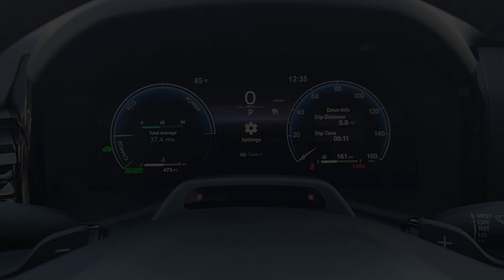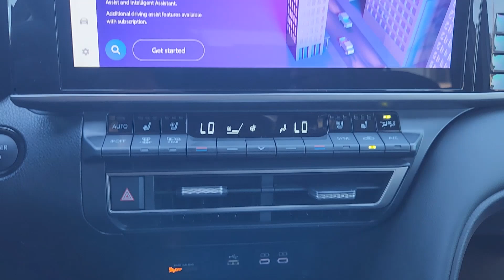2025 Toyota Camry XSE Katy, Houston, Cinco Ranch, Sugarland, Jersey Village TX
New 2025 Toyota Camry XSE available at Don McGill Toyota located in 11800 Katy Freeway, Houston, TX, 77079.

Look no further than the  2025  Toyota Camry. Find the sweet spot where luxury meets convenience when you take the wheel of this alluring, standard-setting Camry. It's the sedan designed around you - your comfort, your safety, your driving pleasure. You'll be amazed by its cutting-edge technology, fall in love with its exquisite looks, and be thrilled by its muscular power. The following are some of this vehicles highlighted options: Heated Steering Wheel
, Head-Up Display, Apple Carplay®/Android Auto®, Touchscreen Infotainment System, Panoramic Roof, Keyless Entry, Heated Mirrors, Lane Keeping Assist, Back-Up Camera, Cooled Front Seat(s). Aggressively seductive, solidly practical. We can't wait to introduce you to this exquisite Camry. Come in today and let our knowledgeable staff put you in the driver's seat.